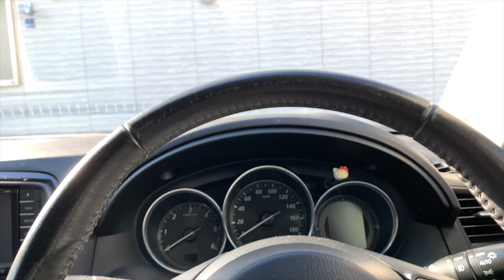일본의 주말 동경아제 브이로그~ #91 아저씨의 주말~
주말은 왜이렇게 시간이 잘가는지,,,ㅎㅎ
부시시한 머리 헤어컷 ~ 고기 배터지게 먹고왔어요~